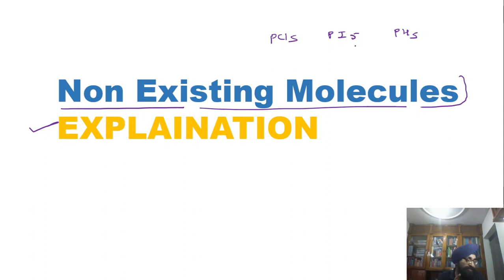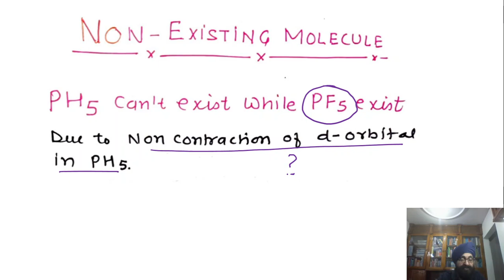Non existing molecules & d-orbital contraction | Why does PF5 exist but not PH5?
In this video, we'll explore the difference between PF5 and PH5, and why PF5 exists but not PH5.
In this video, we'll answer the question: why does PF5 exist but not PH5? We'll explore the fundamentals of d-orbital contraction, and explain it
In this video, we'll explore the difference between PF5 and PH5, and discuss the role d-orbital contraction plays for it
Why does PF5 exist but not PH5?
In PH5 size of Phosphorus is very large and that of Hydrogen is very small, and hence there is no effective overlapping between them because the energy released in this process is not enough to unpair the electrons of Phosphorus. Therefore PH3 can be formed whereas PH5 is never formed
Why is PF5 known as NF5 not?
P has vacant 3d−orbitals in its valence shell while N does not. As a result, P can form additional bonds to give PF5 while N cannot extend its covalency beyond three and hence it forms only NF3 but not NF5
What is true about NF5?
NF5 does not exist as there are 10 electrons, and N does not have vacant d-orbitals to accommodate the extra electrons.